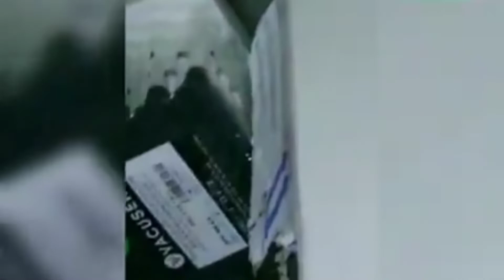Cəlilabad rayon mərkəzi xəstəxanasında dəhşətli mənzərə - Dərmanları xəstələrdən gizlədirlər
"Azərbaycan Reallığı"na video muraciət göndərən Cəlilabad rayon sakini bildirir ki, rayonun Mərkəzi Xəstəxanasında xəstələr üçün dövlət tərəfindən ayrılmış dərmanlar xəstələrə verilmir. Müəmalı olaraq gizlədilir. Buna sübut olaraq rayon  sakini dərmanların gizlədildiyi xususi yeri video lentə alaraq saytmıza göndərib. Vətəndaş həmçinin iş vaxtı xəstəxananın işçilərinin işdə olmamasını, UZİ və digər aparatların işləməməsini, ümumiyyətlə həkimlərin işdə olmamasını, qapların bağlı olmasını da  video muraciətində əks etdirib. Vətəndaş "TƏBİB" rəhbərliyi və Səhiyyə Nazirliyinə səslənərək
-Bütün işçiləri Elnur Azadxanov qaçrıb.bBiz dərdimizi kimə deyək?